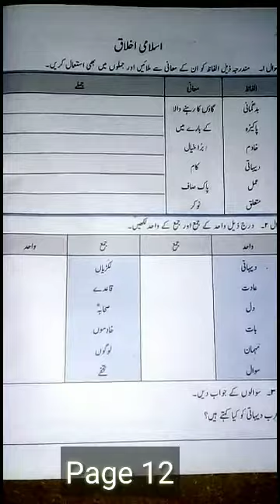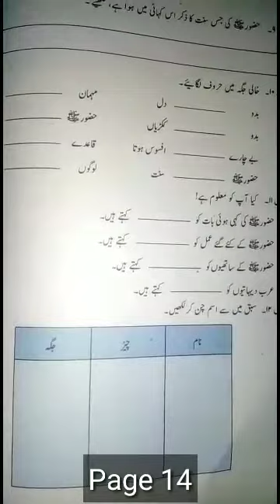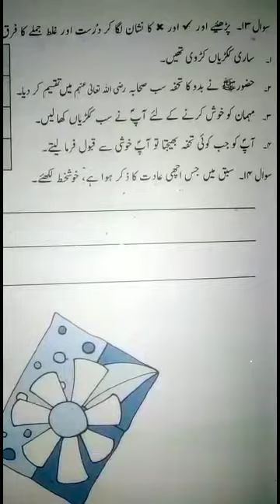Grade 3 Urdu Lecture 6